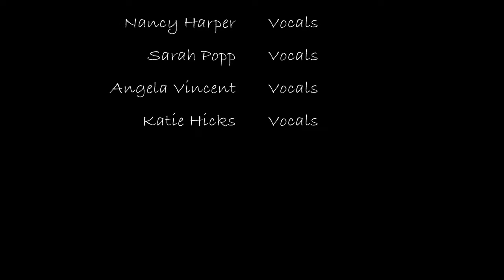" Tamzit" "Youth" Featuring Tamazight music Students.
This is an attempt to include the voices of these amazing students. This song combines Ahwash with Tiroysa style using all traditional Tamazight instruments